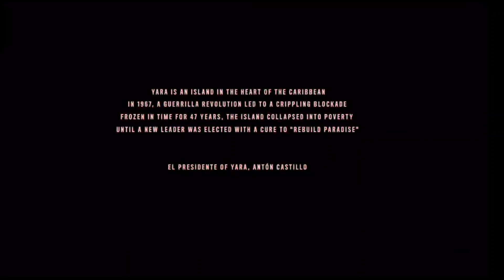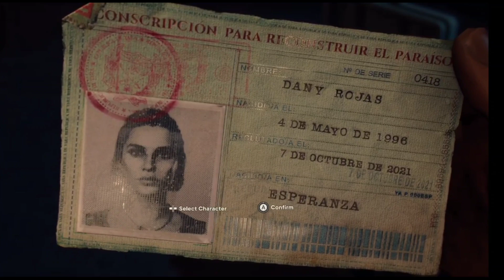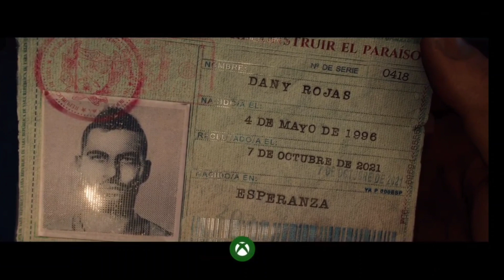FARCRY 6. Intro.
I've played all of the FARCRY games, well except 5, skipped that. So far this one feels like the very first one, only thing I don't like so far is all the F bombs, so I apologize for this, I didn't make the game, so, fair warning.

Made with VN.